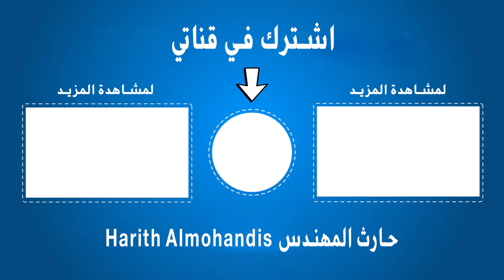فيلا عملاقة مع منظر خيالي للبيع في الانيا التركية !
فيلا جميلة وكبيرة جدا قريبة من البحر مع منظر رائع جدا للبيع في منطقة كاركاجاك, مدينة الانيا في تركيا.

🔺عدد الغرف : 7 + 1 (  مطبخ امريكي )
🔺مساحة الارض 1350 م2
🔺 مساحة البناء : 450م2
🔺 4 طوابق مع بناء ممتاز
🔺عمر البناء : 10 سنة
🔺حدائق كبيرة خاصة بالفيلا
🔺2 موقف سيارات خاص بالفيلا
🔺 عدد البالكونات : 2 + سطح كبير
🔺 عدد الحمامات : 3
🔺 منظر بانورامي على البحر والطبيعه الجميلة
🔺 حالة الفيلا : مؤثثة بالكامل
🔺تقع في منطقة كاركاجاك الراقية مع اطلالة رائعة جداً على البحر
🔺 1 كيلو متر إلى البحر
🔺15 كيلو متر عن سنتر المدينة
🔺 مناسبة للاستثمار
🔺 مخولة من قبل البلدية للأسكان

سعر البيع :
 400,000 يورو
467,000 دولار

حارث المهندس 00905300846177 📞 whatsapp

107
‏‎اذا كنت من خارج تركيا التواصل من خلال برنامج whatsapp

للمزيد من العروض المناسبة للحصول على الاقامة والجنسيىة التركية تابعوا القناة وانتظروا المزيد من الفيديوات .

شراء الشقق في تركيا,
اسعار شراء الشقق في تركيا,
اسعار الشقق في تركيا سامسون,
سعر الشقق في تركيا بالدينار الجزائري,
ثمن الشقق في تركيا,
اسعار الشقق في تركيا بالعراقي,
اسعار الشقق في تركيا بالدينار الجزائري,
بيع الشقق في تركيا,
بيع وشراء الشقق في تركيا,
اسعار الشقق في تركيا اسطنبول,
اسعار ايجار الشقق في تركيا اسطنبول,
اسعار الشقق في تركيا انقره,
اسعار الشقق في تركيا اسطنبول 2020,
اسعار الشقق في تركيا
شقق للبيع في تركيا اسطنبول,
شقق للبيع في تركيا سامسون,
شقق للبيع في تركيا 2020,
شقق للبيع في تركيا يلوا,
شقق للبيع في تركيا سكاريا,
شقق للبيع في تركيا الانيا,
شقق للبيع في تركيا على البحر,
شقق للبيع في تركيا ٢٠٢٠,
شقق للبيع في دوزجي تركيا,
شقق للبيع في تركيا مرسين,
شقق للبيع في تركيا مطلة على البحر,
شقق مفروشة للبيع في تركيا,
شقق فاخرة للبيع في تركيا,
شقق صغيرة للبيع في تركيا,
شقق للبيع في تركيا رخيصة,
شقق للبيع في تركيا بالتقسيط,
شقق للبيع في تركيا بسعر رخيص,
شقق للبيع في تركيا بأسعار رخيصة,
شقق للبيع في تركيا انطاليا,
شقق للبيع في تركيا اسطنبول 2020,
شقق للبيع في تركيا اسطنبول الفاتح,
ارخص شقق للبيع في تركيا 2020,,
شقق للبيع في الانيا على البحر,
شقق للبيع في الانيا محمودلار,
شقق للبيع في الانيا التركية,
شقق للبيع في الانيا تركيا,
شقق رخيصة للبيع في الانيا,
شقق للبيع في محمودلار,
شقق الانيا,
اسعار الشقق في الانيا تركيا
عقارات للبيع في تركيا اسطنبول,
عقارات تجاريه للبيع في تركيا,
عقارات رخيصة للبيع في تركيا
أسعار العقارات في تركيا 2019,
اسعار العقارات في تركيا,
اسعار العقارات في تركيا 2020,
اسعار العقارات في تركيا بعد كورونا,
اسعار العقارات في تركيا اسطنبول,
اسعار العقارات في تركيا بالدينار الجزائري,
انخفاض اسعار العقارات في تركيا,
اسعار العقارات في بورصة تركيا,
ارخص العقارات في تركيا
فلل للبيع في تركيا يلوا,
فلل للبيع في تركيا على البحر,
فلل للبيع في تركيا 2020,
فلل للبيع في تركيا الانيا,
فلل للبيع في تركيا اسطنبول,
فلل للبيع في تركيا مع الاسعار,
فلل للبيع في تركيا انطاليا,
فلل مفروشه للبيع في تركيا,
فيلا في اسطنبول للبيع,
فلل فاخرة للبيع في تركيا,
فلل فاخرة للبيع في تركيا جنة الارض,
فلل للبيع في تركيا طرابزون,
فلل صغيرة للبيع في تركيا,
فلل للبيع في تركيا رخيصة,
فلل للبيع في تركيا بسعر رخيص,
فلل في انطاليا للبيع,
فلل للبيع في تركيا بالتقسيط,
فلل للبيع في تركيا
بيوت للبيع في تركيا اسطنبول,
بيوت للبيع في تركيا رخيصة,
بيوت للبيع في تركيا اسطنبول بالتقسيط,
بيوت للبيع في تركيا 2020,
بيوت في اسطنبول للبيع,
بيوت في تركيا,
بيت في اسطنبول للبيع,
بيوت مستقلة للبيع في تركيا,
منزل للبيع في تركيا,
بيوت ريفية للبيع في تركيا,
بيت للبيع في تركيا اسطنبول,
ارخص بيوت للبيع في تركيا
بيع شقق في تركيا,
بيع شقق في تركيا اسطنبول,
شقق للبيع في بورصة تركيا,
شقق في تركيا للبيع بالتقسيط,
شقق للبيع في بولو تركيا,
شقق للبيع باشاك شهير تركيا
حارث المهندس harith almohandis